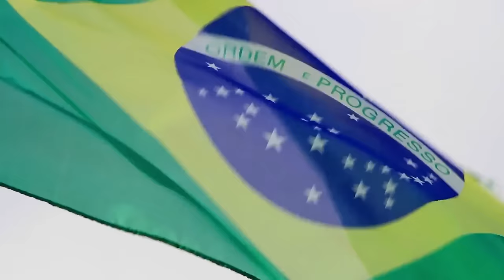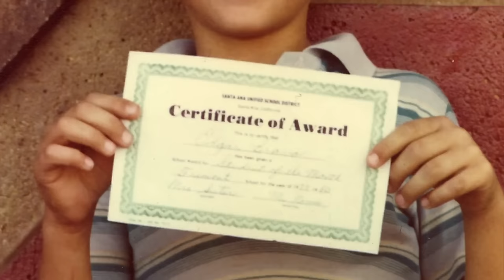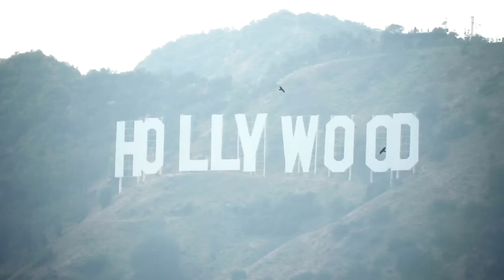Eddie Bravo: Building An Empire (EP 1)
Episode Synopsis: Ground-breaking technical innovator Eddie Bravo is known as having revolutionized the way we think about no-gi jiu-jitsu. As he explains in Part 1 of our feature documentary 'Building an Empire', his obsession with jiu-jitsu had an unusual origin – everything began while he was pursuing a music career in Los Angeles in the early 90s.

Discover why he went all-in on jiu-jitsu and find out how his dreams came true in an episode that reveals a side of Eddie Bravo few people have ever seen.